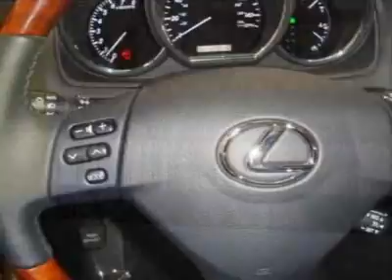Lexus RX 350 SUV